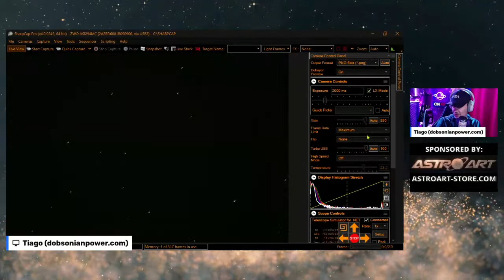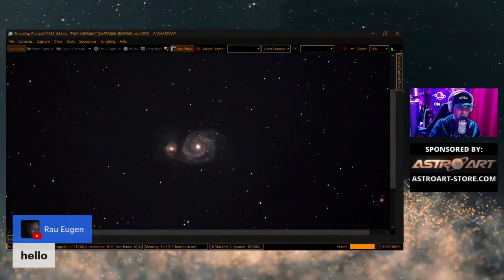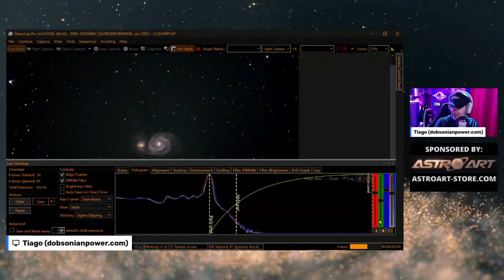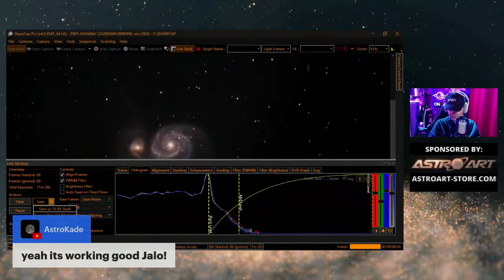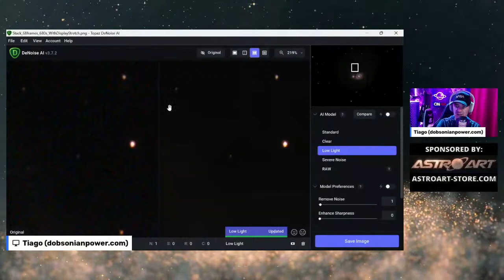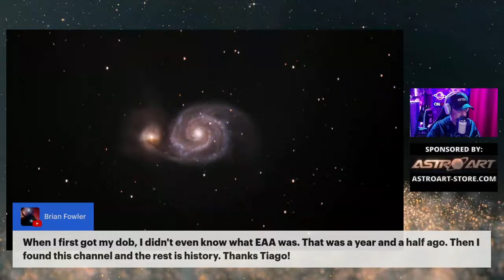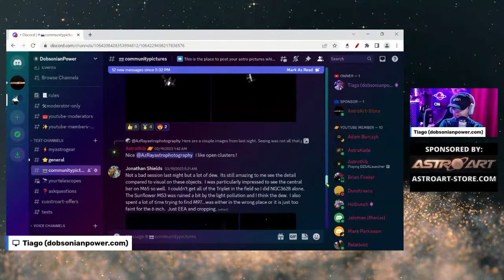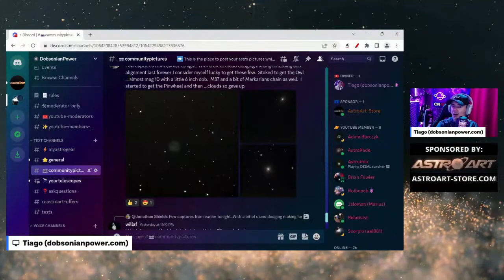LIVE M52 WHIRLPOOL Galaxy With an 8" Telescope